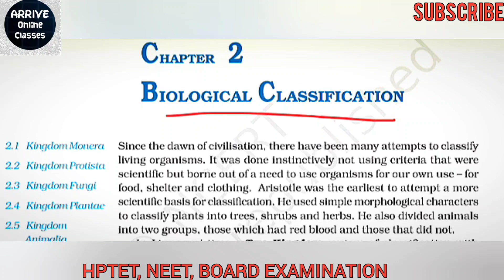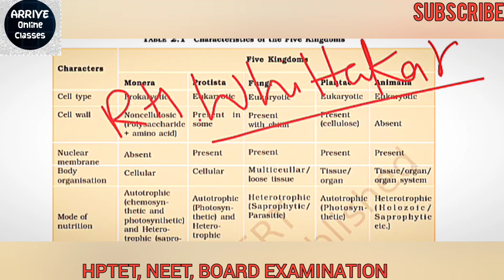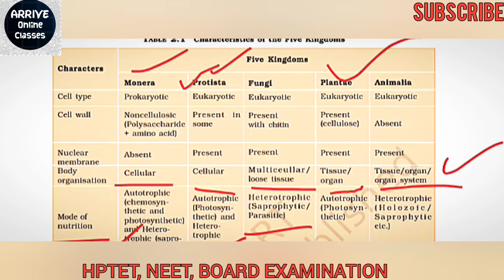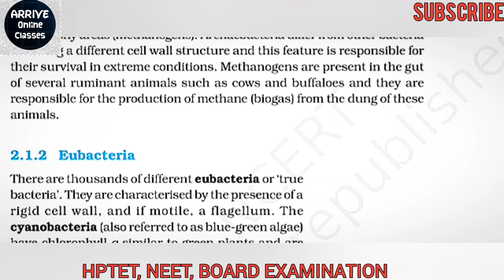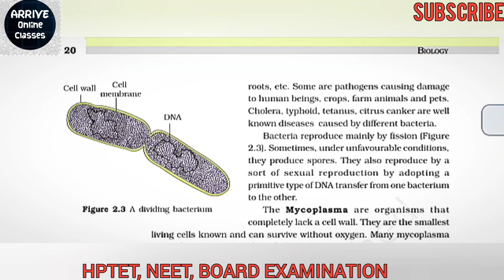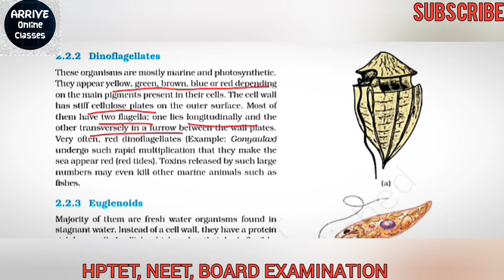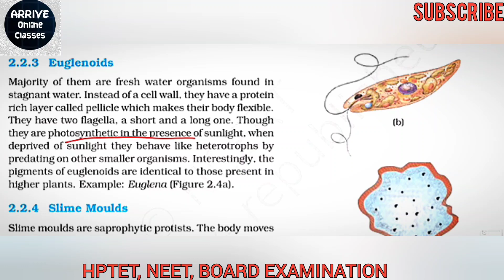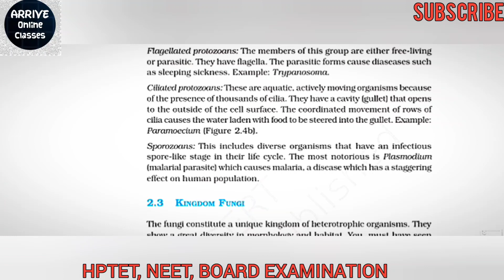HPTET Medical Biological Classification Part -1 (NCERT explanation + Additional questions)